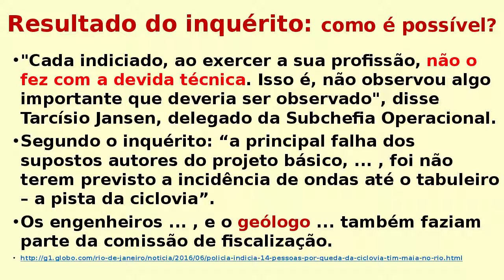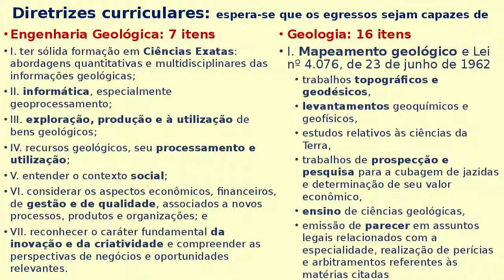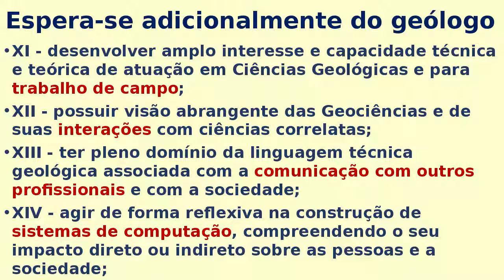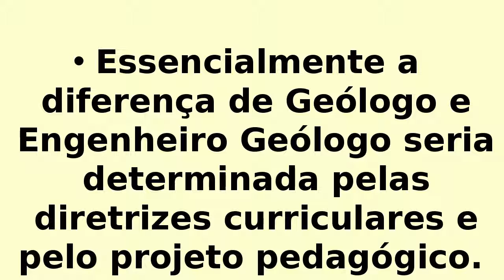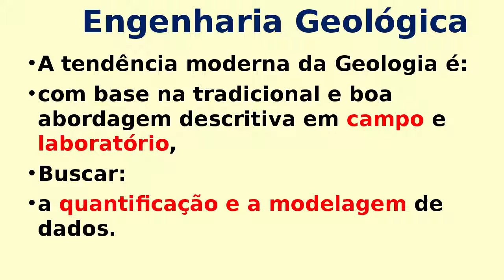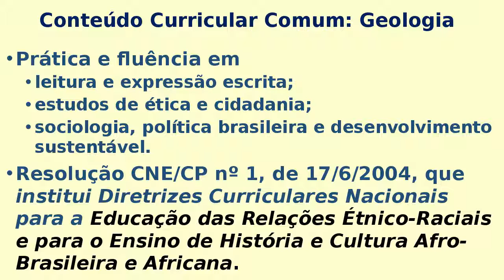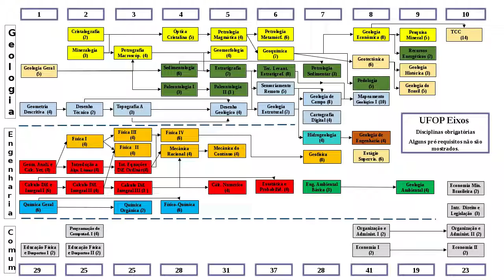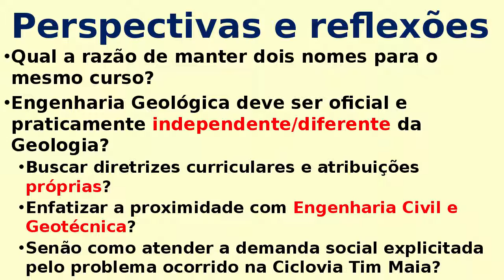PERSPECTIVAS E SEMELHANÇAS ENTRE OS CURSOS DE GEOLOGIA E ENGENHARIA GEOLÓGICA